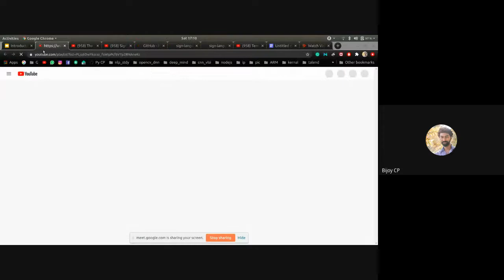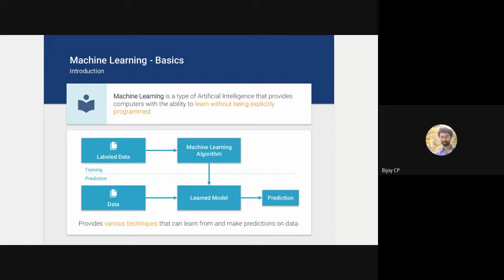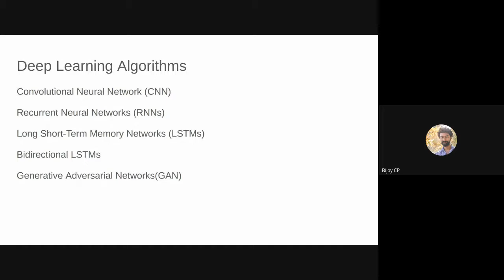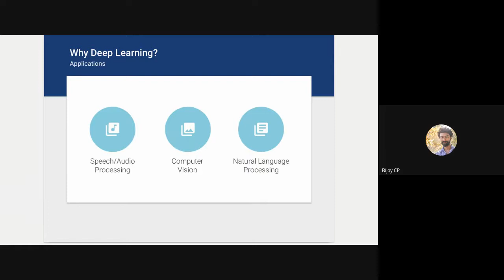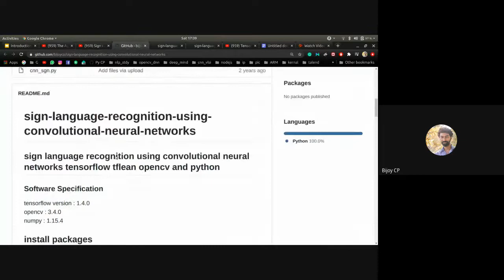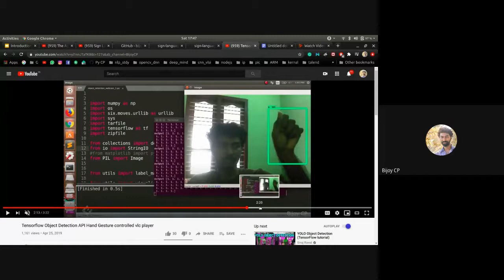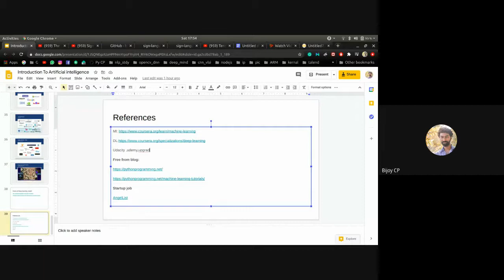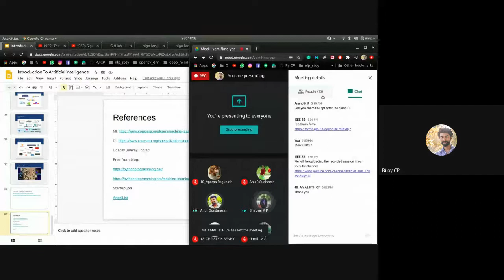Introduction to AI, ML, DL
Artificial Intelligence, Deep Learning, Machine Learning, whatever you are doing, if you don't understand it, learn it. Because, otherwise you're going to be a dinosaur within 3 years.

Want to get started with these 3 topics???Here's an opportunity.

IEEE SB GECW in association with GECW Alumni Association Bangalore Chapter brings before you a webinar on Introduction to Artificial Intelligence, Machine Learning and Deep Learning by Mr.Bijoy C P , Computer Vision Engineer at Sizzle.

A Small Demo of Any Deep Learning Model will also be covered

🗓️ : November 21st, Saturday
🕔 : 5:00-6:00 pm

Exclusive for GECWians